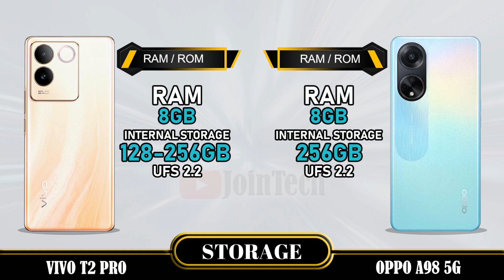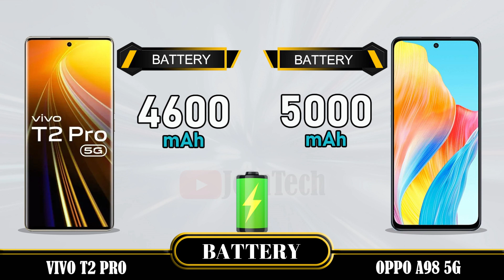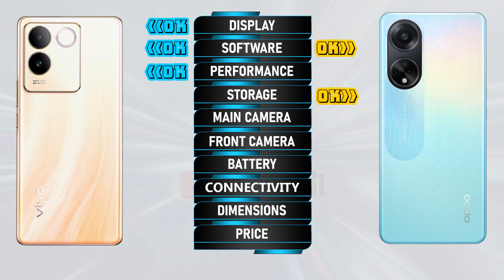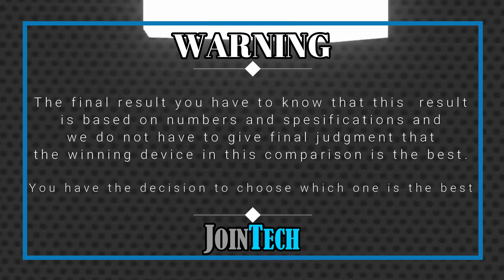🔥 DECODING THE SUPERIORITY! Vivo T2 Pro vs Oppo A98 5G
Vivo T2 Pro vs Oppo A98 5G | Comparison | Review | Unboxing | Price | Antutu Score
We provide a detailed first look at the Vivo T2 Pro, including hands-on specifications and features. The data is sourced from the manufacturer's laboratory, and the actual data may differ due to test environment conditions. You can find the specs and unboxing information for the Vivo T2 Pro in our comparison review. Share your first impressions and any tests you conducted in the comments section, especially when comparing it to the Oppo A98 5G. Please note that any Google data used in this video is purely for illustrative purposes, and we cannot guarantee the accuracy (100%) of the information presented.
🔔 Turn on the bell for new upload notification 🔔
Please To:
► Video Content :
00:00 Intro
00:21 Best Display?
01:20 Best Software?
01:35 Best Performance?
02:03 Best Storage?
02:19 Best Main Camera?
02:48 Best Front Camera?
03:13 Best Battery?
03:34 Best Connectivity?
04:14 Best Dimensions?
04:43 Best Price?
04:52 Best Result?
05:06 Outro
Vivo T2 Pro vs Oppo A98 5G full specifications
Oppo A98 5G vs Vivo T2 Pro full specifications
Vivo T2 Pro vs Oppo A98 5G comparison
Oppo A98 5G vs Vivo T2 Pro comparison
Vivo T2 Pro vs Oppo A98 5G
Oppo A98 5G Vs Vivo T2 Pro